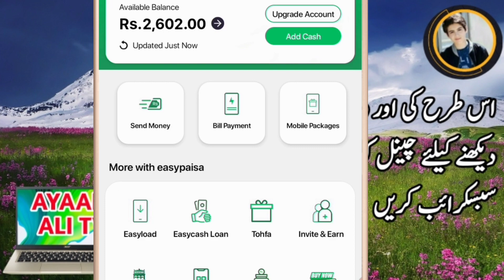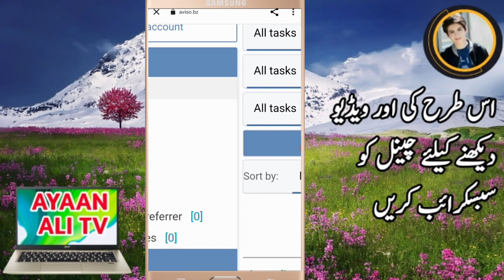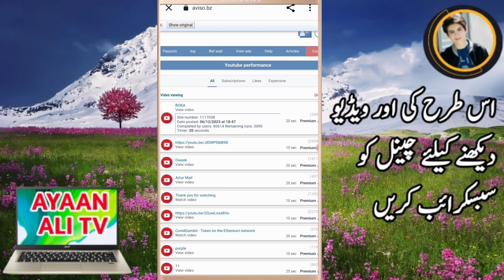How To Earn Money Online in Pakistan | Real Online Earning App | Online earning without Investment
How To Earn Money Online |Real Online Earning App | Online Earning in Pakistan

Hy Friends
Online Earning in Pakistan Without Investment Withdraw Jazzcash Easypaisa

 میں اس ایپ سے4بار پیسے نکال چکا ہوں

Main Umeed Karta Hon Kay Aap Sab Thekk Thakk Hon Gay .

Today Video cover topic

online earning
real earning app pakistan
Easypaisa Earning App|Online
Wow Free Website
100%/ Real Earning Mobile
How to use Google navigation
in pakistan
how to earn money online
app
for students
without investment
real
real website
in pakistan on mobile
for students without
investment
earning app in pakistan withdraw...
how to earn money online in pakis...
how to earn money online without...
hyperloop online system
Earn money online without investmentOnline